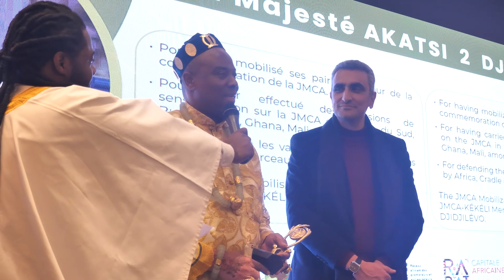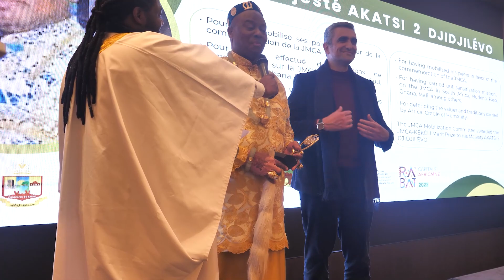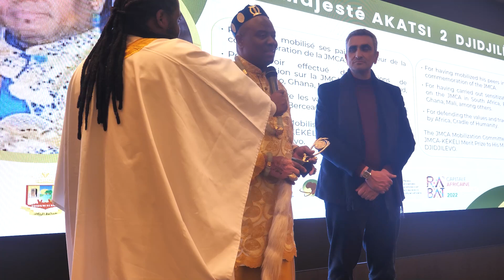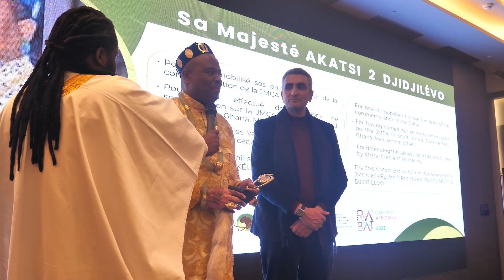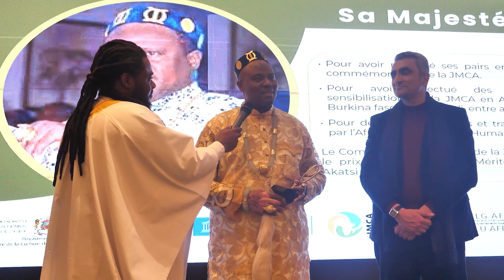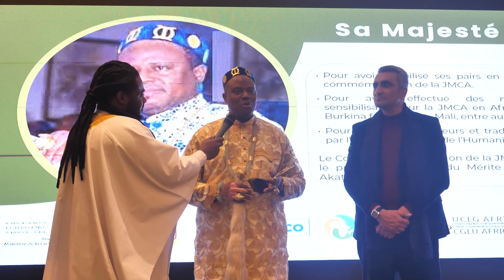PRIX JMCA KEKELI DU MERITE : -Sa Majesté AKATSI II – DJIDJILÉVO, Secrétaire Général de l'ORRA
La commémoration de la JMCA 2023 a offert l’opportunité au RAPEC de décerner un prix honorifique intitulé : Prix JMCA-KEKELI.  Il s’agit d’un prix adossé à la célébration de la JMCA, pour honorer les personnalités qui œuvrent pour que la culture africaine contribue à la cohésion sociale, au vivre ensemble, à  la paix et à la concorde entre les peuples. Pour l’édition 2023, quatre personnalités ont reçu  le Prix Kekeli au cours du dîner de gala de clôture.
Il s'agit de:

PRIX JMCA KEKELI DU MERITE

-Sa Majesté AKATSI II – DJIDJILÉVO, Secrétaire Général de l'ORRA (Organisation des Rois et Reines d'Afrique)
-Dr Martine NGO NYEMB – WISMAN, fondatrice de l’ONG Femmes Interface Nord-Sud

PRIX JMCA KEKELI D'HONNEUR
-M. André AZOULAY, Journaliste, économiste et homme politique Marocain,
 -M. Jean Pierre Elong Mbassi, Secrétaire Générale de CGLU Afrique.